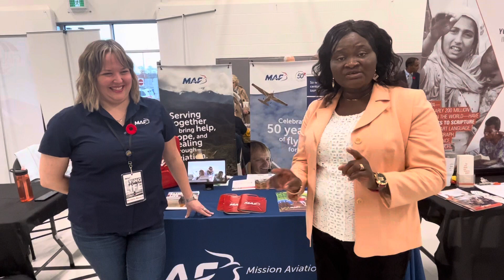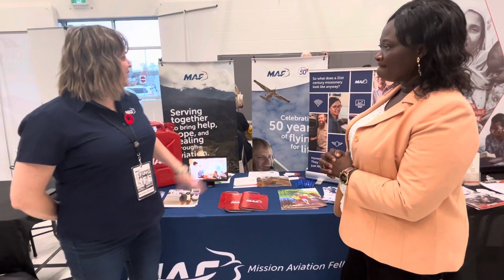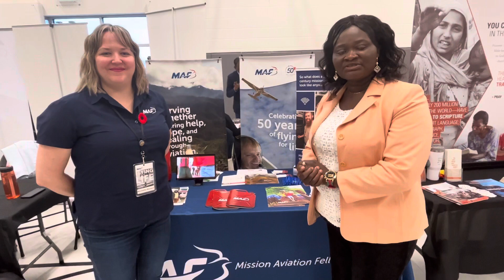VLOG: COMMUNITY ENGAGEMENTS |Empowerment Culture Outreach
Connecting, Empowering Community Events.